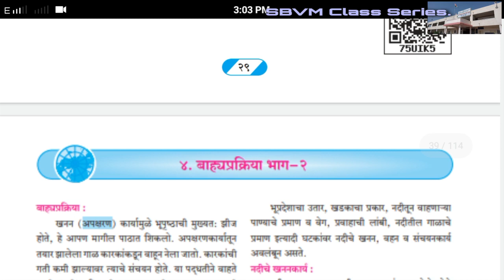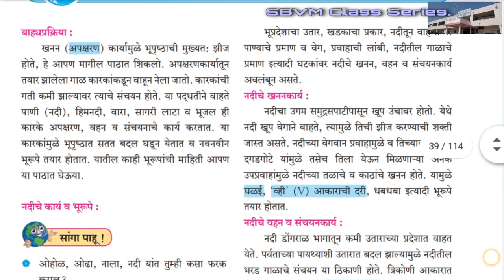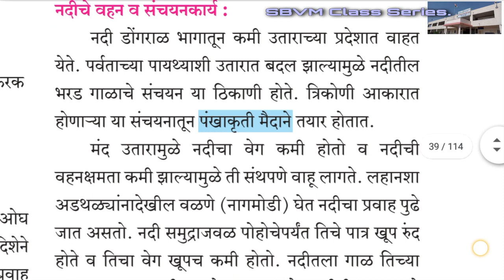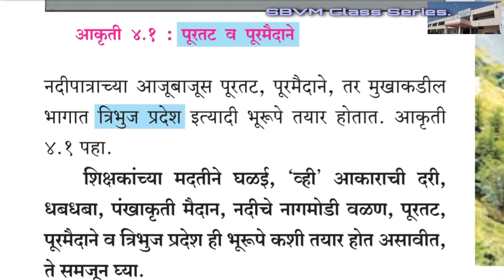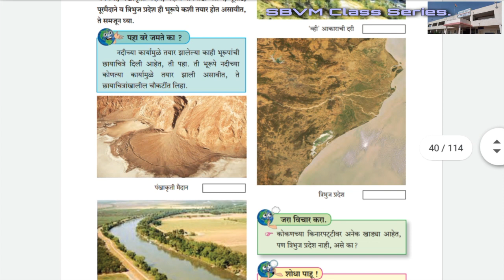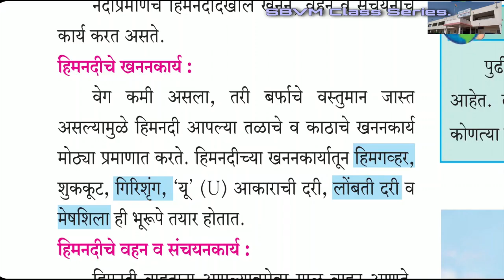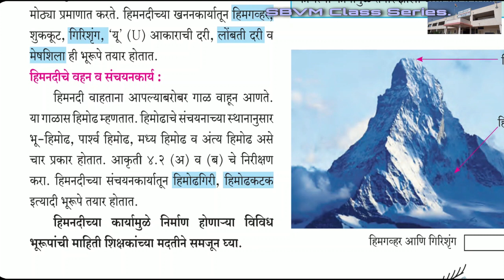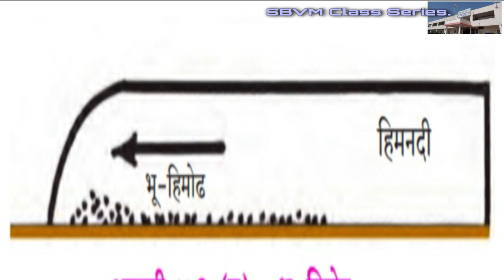इ ९वी .भूगोल -बाह्य प्रक्रिया भाग-२ नदीचे कार्य व हिमनदीचे कार्य Mr.TAMHANE Sir. SBVM Pabal Class